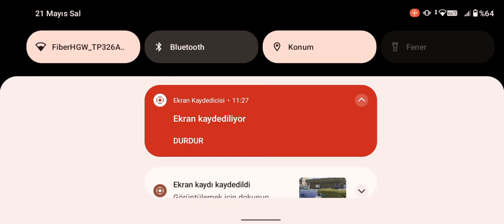Meka Füzyon yeni guncelleme!/Emir ile Eğlenceler